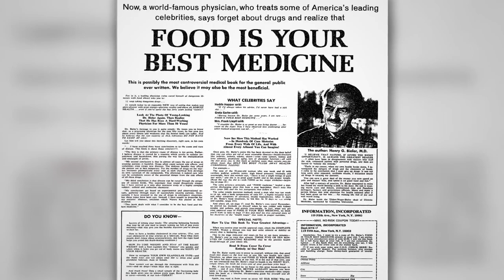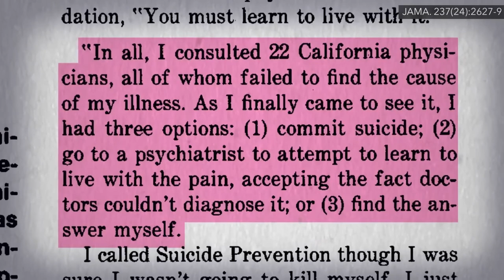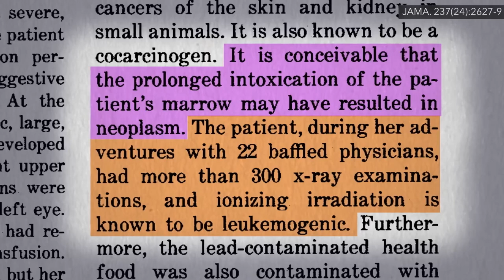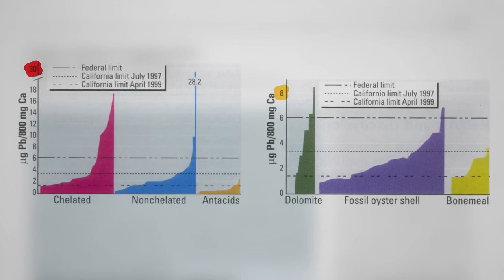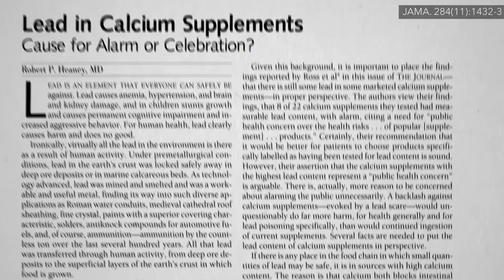Risk of heavy metals in food supplements: lead in Calcium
Do calcium citrate and calcium carbonate have as much lead as calcium supplements derived from dolomite and animal bone? What's the risk of finding heavy metals in food supplements?

00:00 Introduction
00:27 Case: Lead contaminated Helth Food
03:07 Lead content of 70 brands of calcium food supplements